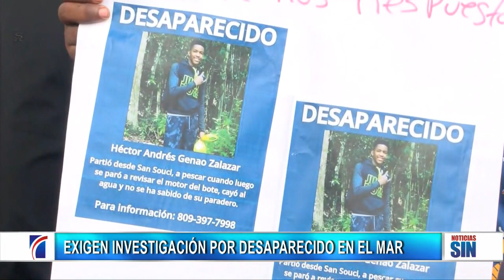EmisiónEstelarSIN: Desaparecido, PN y basura